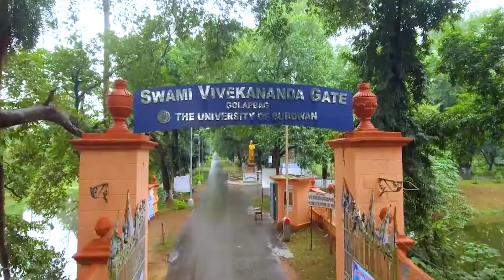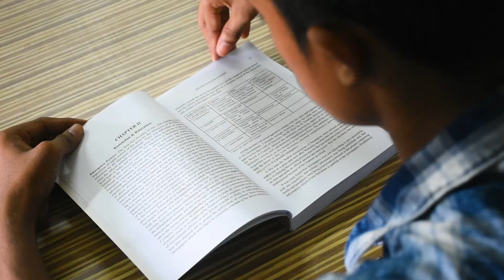DOCUMENTARY CHANDRAPUR COLLEGE